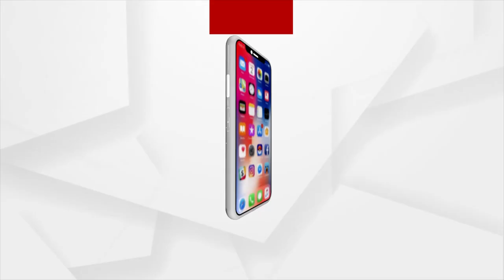ପାର୍ଟି ଉପରେ ମାଟି...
ମାଟିର ଝିଅକୁ ଭୋଟ କରିଛନ୍ତି ବାପା, ଉଦାହରଣ ସୃଷ୍ଟି କରିଛନ୍ତି
ଦ୍ରୋପଦୀ ମୁର୍ମୁଙ୍କୁ ମହମ୍ମଦ ମୋକିଙ୍କ ଭୋଟ ଦେବା ପରେ ଶୁଣନ୍ତୁ କଣ କହୁଛନ୍ତି ମୋକିମଙ୍କ ଝିଅ ତଥା ମେଟ୍ରୋ ଗ୍ରୁପର ନିର୍ଦ୍ଦେଶିକା ସୋଫିଆ ଫିରଦୌସ